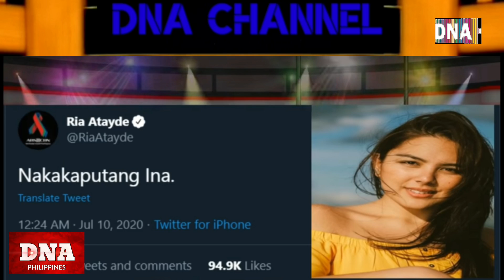MAINE MENDOZA AT ALDEN RICHARDS SOLID ALDUB PA RIN